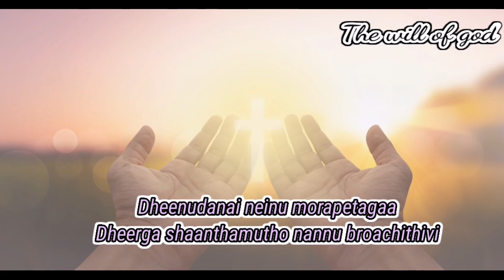Karuna sampannudaa priya Prabuvaa TPM TELUGU SONG